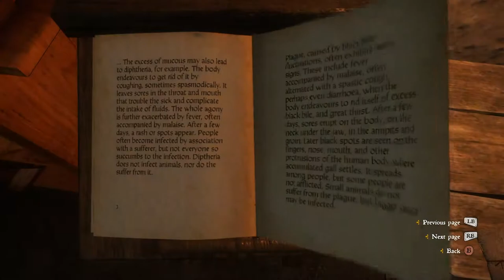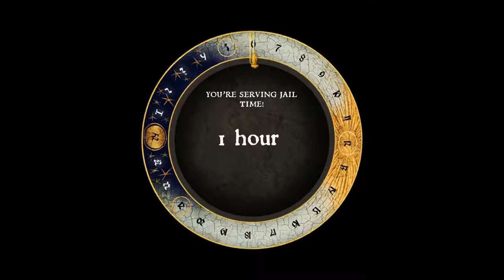Kingdom Come: Deliverance [de/en] [v.1.0] - 113 Siege - #4 In God's hand & Rocketeer